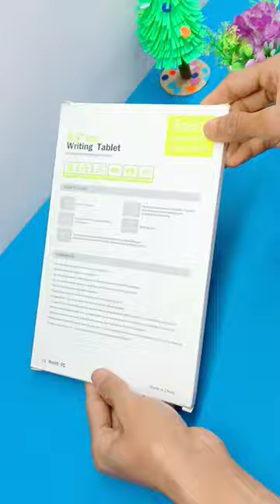Best digital board for kids